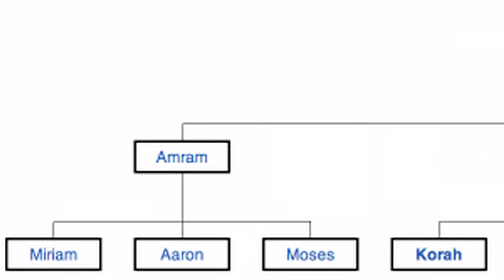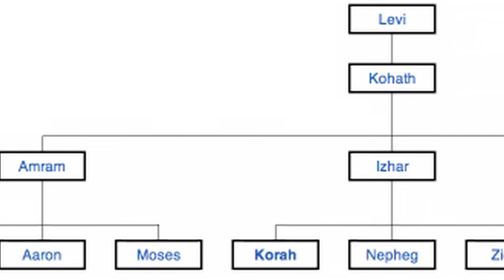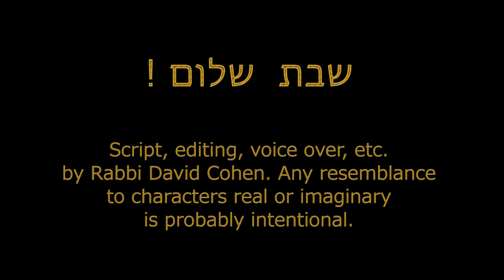Korach david cohen.m4v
For the JJC of Milwaukee Moment of Torah series